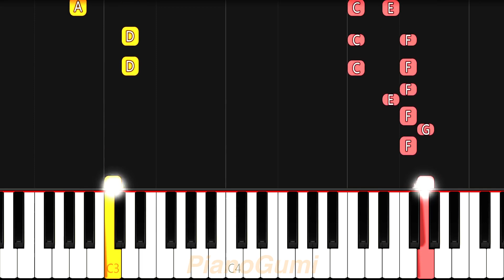Fruits Basket: The Final ED - "Haru Urara" - EASY Piano Tutorial & Sheet Music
Fruits Basket is a MUST WATCH! Masterpiece :'3

Here is the easy piano tutorial to learn how to play "Haru Urara (春うらら)" by GENIC from Fruits Basket: The Final!

FruitsBasket EasyPiano SheetMusic No need for professional training or a music degree to be able to play an anime song! The best piano classes on the internet for otakus is right here :3